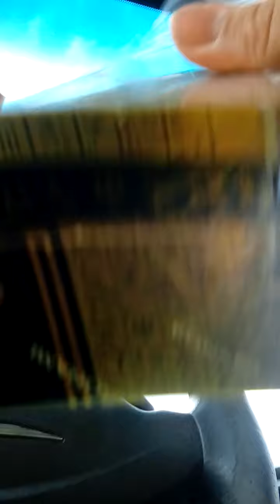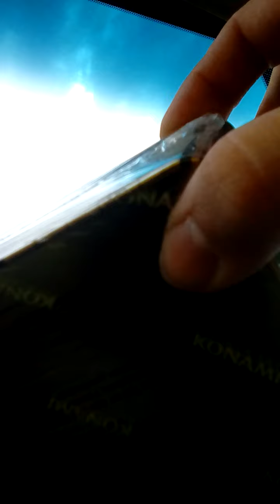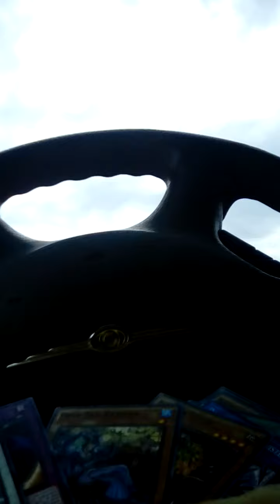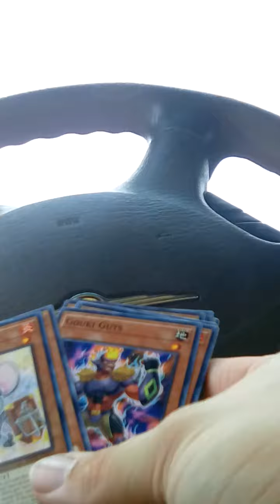ESOTERIC LESSON PART 2 JUNE 8,2022